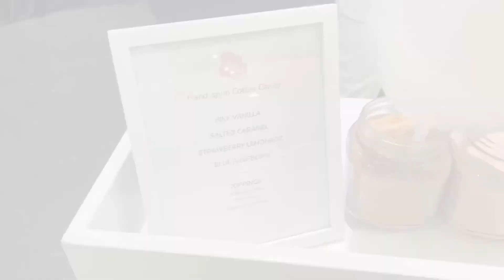Gay Couple at the Prego Expo CreateHER event in Los Angeles 2022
In this video, we're showing what our excursion to the Prego Expo in Los Angeles was like. Meeting other parent bloggers and baby brands was so much fun! Because parenting is hard, it’s nice to know that people are there to help.

We love all families the way they are and we're happy to celebrate every day with our own little guy.

If you want to learn to grow your Influence and income online, make sure you check out Bret's channel